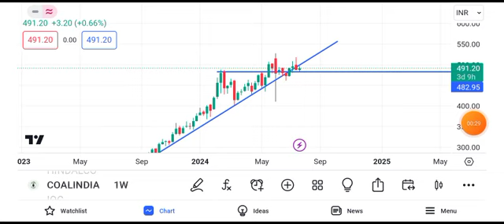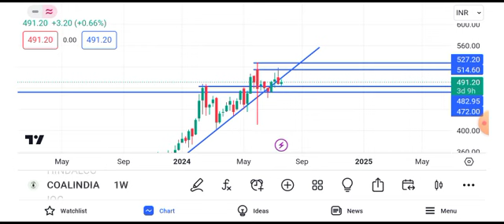coal india share latest news || coal india share today news